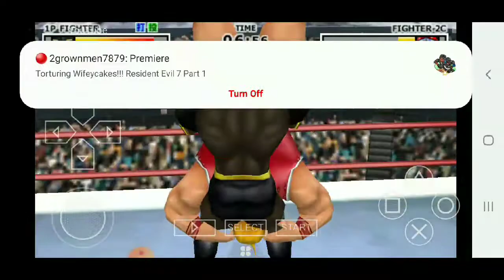Kinnikuman Muscle Generation Warsman Vs. Neptuneman